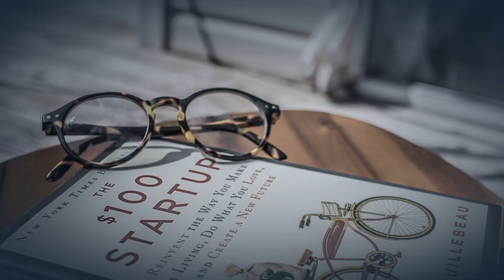How to Detach Yourself From Business Failure with Kristopher B. Jones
How do you navigate the intricacies of the business landscape? It demands a resilient and determined attitude towards challenges and failures and a willingness to take risks and learn from them.

Kristopher B. Jones is a serial entrepreneur, investor, and best selling author. In 2010 Kris founded investment firm KBJ Capital where he has invested in early stage technology and real estate. Kris' companies have raised over $30M in venture capital from top Silicon Valley firms, including Lightspeed Venture Partners, Index Ventures, and Precursor Ventures. Kris has sold over 100,000 books and published nearly 600 articles across major publications. Kris is currently the CEO of LSEO.com, an award winning digital marketing company and MerchBooth.com, a venture backed SaaS platform making it easy for anyone to create and sell hoodies, t-shirts, and more. Kris has worked with multiple celebrities and influencers, including comedian / actor Damon Wayans, Jr, actress / singer Christina Milian, and comedian / actor Kevin Hart, among others.

Let's dive deep into this episode and explore valuable life lessons that can shape your approach and propel you towards your business goals and redefine your perception of risks and embrace a mindset that will set you apart in the world of business.

"Entrepreneurship is one of the most powerful and empowering ways to serve your community, to serve people that benefit from whatever it is that you sell." - Kristopher B. Jones

Why you've got to check out this episode:
 - Learn to view entrepreneurship as a form of service to others and cultivate an attitude and mindset that align with the path to success.
 - Discover the art of going all in without risking it all.
 - Redefine failure rather than fear it, and learn from it.

Topics Covered:
00:00 - Introduction
01:19 - Why entrepreneurship is one of the most empowering forms of service
05:40 - Looking beyond the financial rewards of entrepreneurship and redefining failure
18:38 - Reflecting on the entrepreneurial journey that began with Pepperjam [ and more amazing opportunities that came as a result].
31:30 - How your attitude determines the trajectory of your success
37:08 - Two deciding factors on how you should tackle risk in starting a business
42:19 - Utilizing diversification and not betting it all
46:44 - Believing in 'showing more' than 'telling more'
54:32 - Connect with Kristopher B. Jones